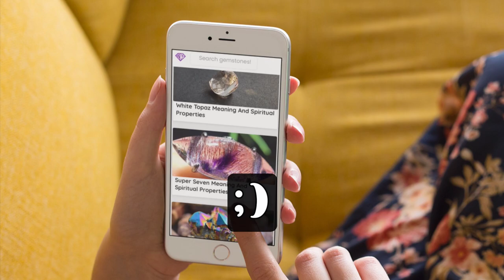Manifesting with Moldavite and Candles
Chapters:

Moldavite is quite the intrigue when it comes to transformation crystals as its uses date back to 25,000 B.C. It is believed to have originated from the historic meteorite that impacted earth some 14.8 million years ago and may give reason as to why it is so sought after, rare, and expensive. Its uses ranged from amulets to cutting tools and spearheads as people would seek its protective, transformative and manifestative powers. In modern day, it has become a popular stone in the spiritualist community, although many will warn against using it light-heartedly. This is a stone of ultimate and irrevocable transformation that brings many difficult changes, endings, and emotional turmoil as it rearranges your life for the better.

Zodiac: All – prominently Scorpio
Planet: Mars, Venus, Mercury, Jupiter, Saturn, Neptune, Uranus, Pluto
Chakra: Crown, Third Eye, Heart
Element: Storm, Earth
Vibration Number: 2 & 6

As we all know, change is pain, and nothing worth having ever comes easy. In this short article we’ll take a look at how we can manifest with moldavite, its crystal pairings, and the help of candles.

Because of its high vibrational frequencies, moldavite has been known to have overwhelming effects on the wearer and many people have reported becoming light headed to the point that they had to remove the stone, which has led to the development of the term “Moldavite Flush”. To avoid any negative effects while working with moldavite, it’s advisable to pair it with a grounding stone such as black obsidian or black tourmaline. Given this, it would seem like it’s unadvisable to pair moldavite with other augmentative crystals, but herkimer diamond can be an exceptional partner as it opens the third eye and promotes psychic visions, assisting in the transformation and manifestation process that this curious green crystal promotes.

Fire magic has been used in rituals throughout history for as far back as the invention of fire, and has been incorporated in more modern times through the use of candles. Fire is said to be the most powerful of the elements as it lends its transformation and manifestation properties to your craft. Candles can be burned in a simple ritual by setting your intention behind it, but if you’re extra like I am, you most certainly can add other elements to your candle such as herbs, crystals, flowers, and sigils. For example, if your intention is to protect, you’ll incorporate the use of herbs and crystals with protective properties like basil, sage, and cloves as well as black obsidian, onyx, or black tourmaline.

For the purpose of manifesting, the candle flame is powerful enough, but when using crystals and herbs to help your cause, pair moldavite with a grounding stone like black obsidian or onyx and dress your candle with bay leaves (for its manifestation properties) and cloves or basil (for added protection). Sigils and runes are especially useful if that’s your style and can be generated with a quick bit of research. Carve them into your candle before or after you dress it, all the while focussing on your intention.

If you’re thinking about getting yourself a moldavite crystal, keep in mind that it’s one that demands respect. At the same time, keep things light and just go with the flow. If you’re harboring fear surrounding the use of this crystal, you’ll manifest that – but if you keep an open mind and expect good things, you’ll manifest that as well. Manifesting with moldavite and candles can be as simple as speaking your intention into the stone as you light a candle, and it can also be as extra as you like. Whatever your methods, always remember to be purposeful in your practices. Happy manifesting!